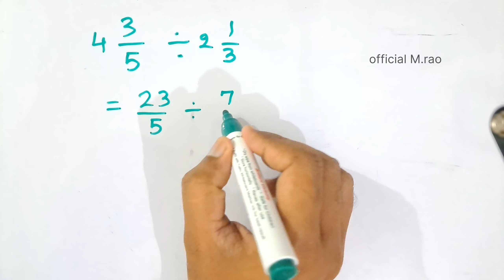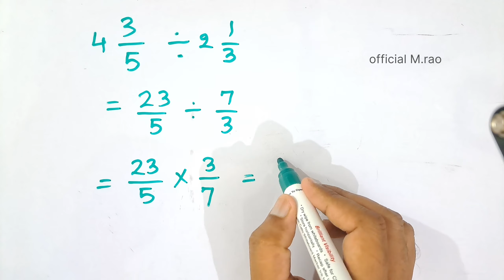Fractions divide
adding fractionsdivide music animeamvdivide music metaldivide music songdivide music dragon balldragon ball amvanime songdivide music dragon ball superdivide music vegetanaruto amvdragon ball zdivide music gokudragon ball super mangadivide music dragon ball songdivide music powerfabvl dragon ballprimary school exam 2022
# tlm Maths
tlm Hindi
tlm English
tlm project
tlm for primary school maths
Teaching plan

Lesson plan
primary school
alphabets meaning
exposure visited by children in basic education department
Chandrashekhar Azad